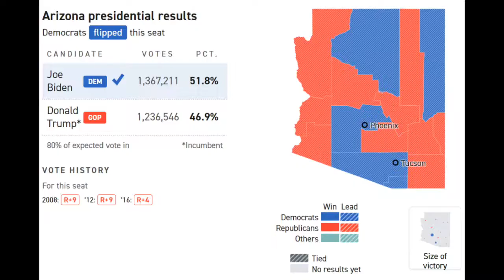Combined Collective " My Beautiful Dark Twisted Podcast "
The Podcast For Thinkers